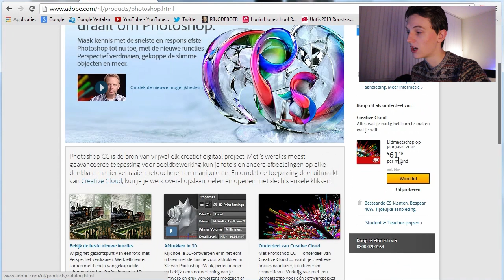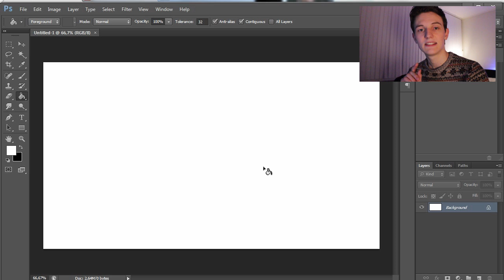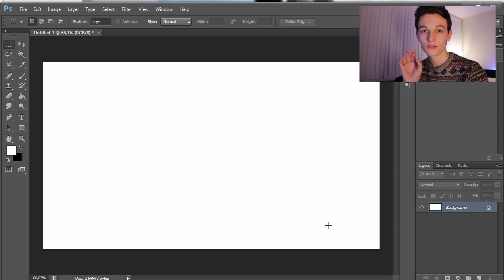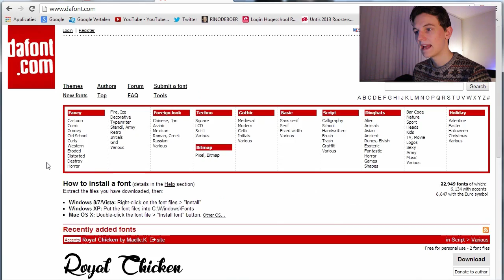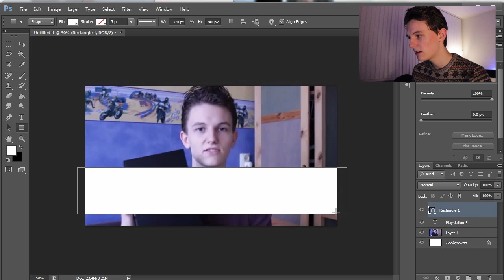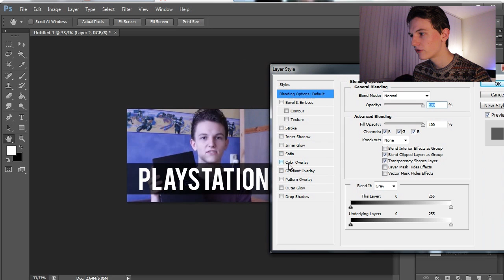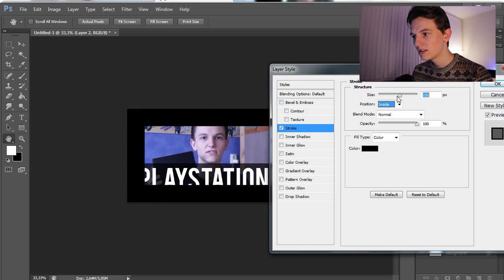Hoe maak je een goede thumbnail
dit is een REUPLOAD, het gepland uploaden werkte even niet, vandaar de re-upload.

Vandaag laat ik jullie zien hoe je gemakkelijk een strakke mooie thumbnail maakt in Photoshop.